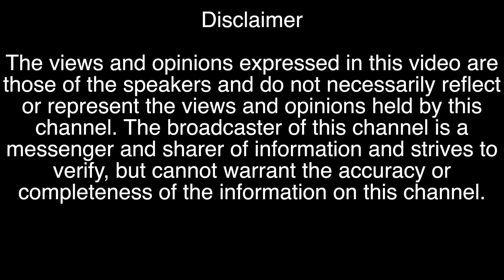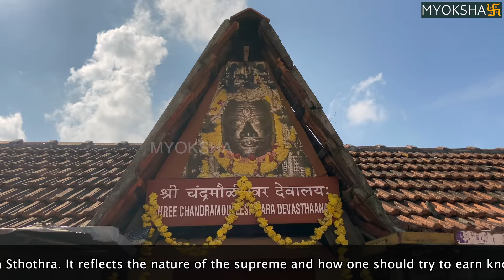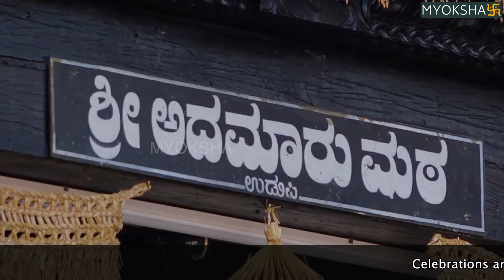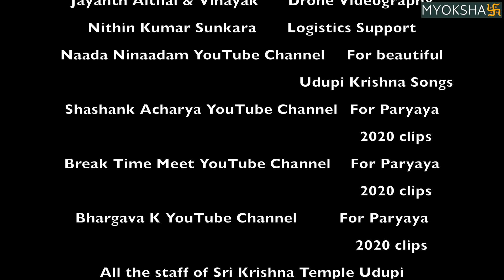Real Story of Udupi Sri Krishna Matha - by Myoksha | Udupi Paryaya | Udupi Kitchen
A comprehensive documentary on Udupi Sri Krishna Matha featuring the real story, paryaya details, why Udupi Krishna idol is facing west, pooja systems at the temple and udupi kitchen speciality. Special thanks to Naada Ninaadam YouTube Channel who gave beautiful songs to this documentary. Use the chapter markers below for easy navigation.

Chapters:
0:00​ Introduction to Udupi Krishna Matha
4:59​ How Udupi got it's name
6:13 Story of Krishna's Idol at Udupi
10:10 How did Krishna's Idol come to Udupi
12:40 Why Udupi Krishna Idol is facing west
17:43 Paryaya system at Udupi Krishna Matha
25:07 Pooja system at Udupi Krishna Matha
27:37 Udupi Kitchen and Cuisine
30:57 Goshala at Udupi Matha
32:42 Temple Tourism in Udupi
35:31 Conclusion

We really would like to thank the special contributions by the below people in helping us making this documentary.

Credits:
Shri Eeshapriya Theertha Swamiji - Paryaya Peetha Head 2020-22 (Adamaru Matha).
K. Raghupathi Bhat - MLA, Udupi, Karnataka.
Mr. Govindaraj - Administrator, Udupi Krishna Temple.
Vid. Krishnaraj Bhat Kuthpadi - Adamaru Matha.
Jayanth Aithal & Vinayak - Drone Videography.
Nithin Kumar Sunkara - Logistics Support.
All the staff of Sri Krishna Temple Udupi.

Jai Shri Krishna! Today we are at the famous Sri Krishna Temple located in the coastal city of Udupi in Karnataka. The temple was founded in the 13th century by the Vaishnavite saint and founder of the Dvaita school of Vedanta, Shri Madhvacharya. The temple is famed for its two exclusive features. Firstly, no one gets a close, wholesome view of the idol of Lord Krishna since it’s a tradition in the temple to worship the Lord through a window with nine holes. Secondly, unlike the usual norm of placing the idol of Lord Vishnu facing the east, Lord Krishna’s idol at the temple is placed facing the west.

In fact, there is one more exclusive feature. Everyone of you must have heard about the famous Udupi hotels spread all across the world. But, do you know that the Udupi cuisine originated right here in the kitchens of Udupi Sri Krishna Temple?

We have many more such interesting stories to share with you about this temple.
Come join us as we seek the blessings of Udupi Sri Krishna!